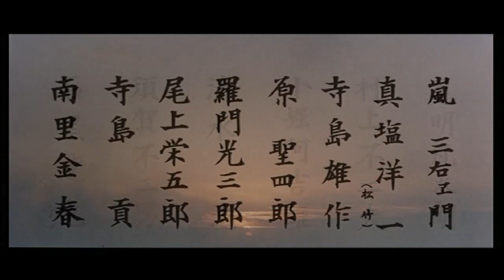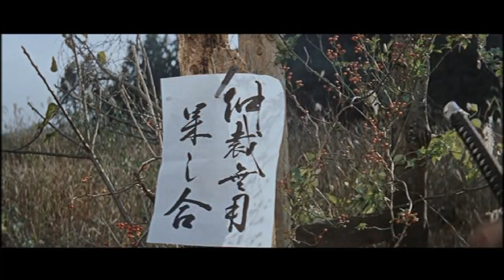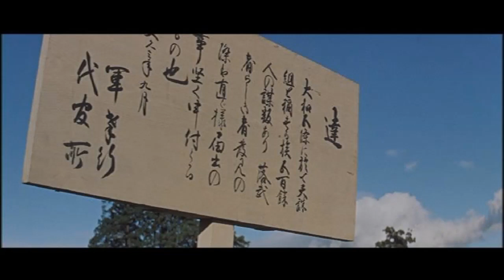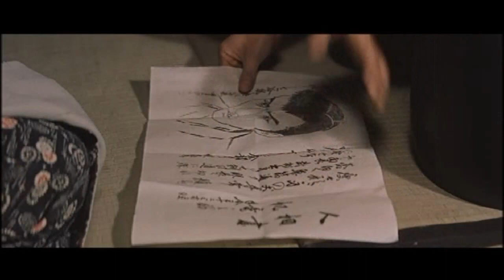新・龍神の巻 前編